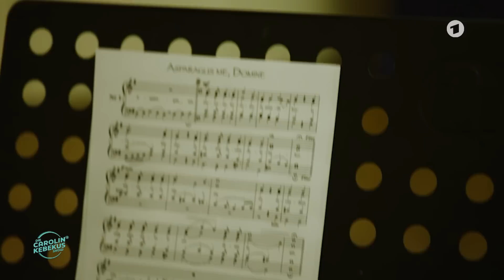Der Asparagustiner-Orden – Was steckt dahinter? Mit Giulia Becker | Die Carolin Kebekus Show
Keinen Spargel, aber alle Folgen DCKS in ganzer Länge hier in der ARD Mediathek

📝 Die Carolin Kebekus Show | S4 F2 | 43 Minuten

Zum ersten Mal bekommt ein Kamerateam exklusive Einblicke in eine bisher streng verschlossene Gemeinschaft: Der Asparagustiner-Orden ist die erste Spargelsekte Deutschlands. Oder ist die spirituelle Anführerin Sarzenia Burgundine Ramires am Ende nur eine skrupellose Hochstaplerin?

Weitere DCKS-Inhalte für euch:
Themenstück der Sendung: LINK